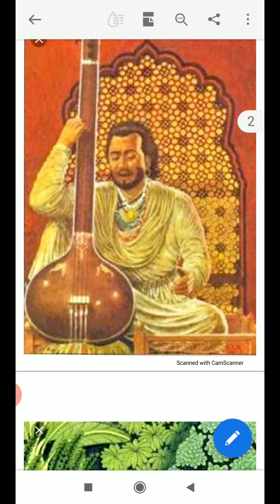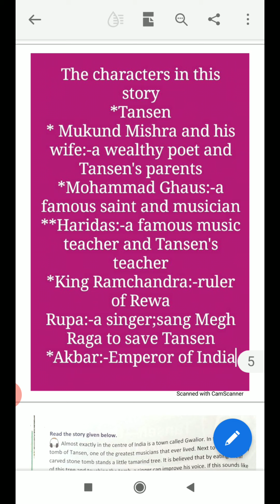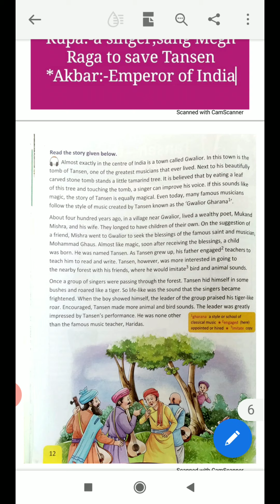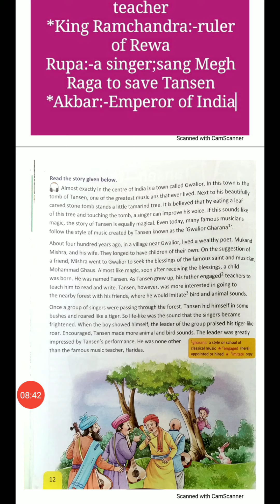Class 4 Revised new pathways English literature lesson 1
Lesson-1Tansen-the magical musicians by Gulshan mam